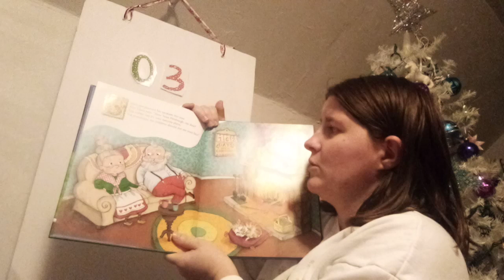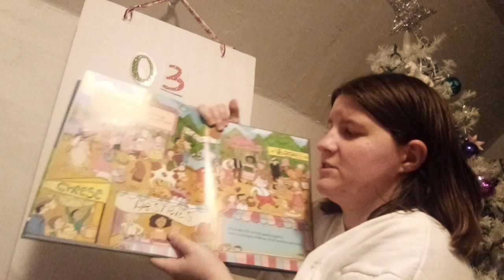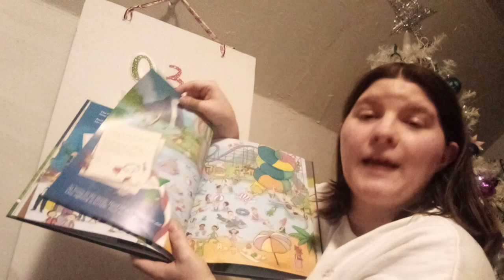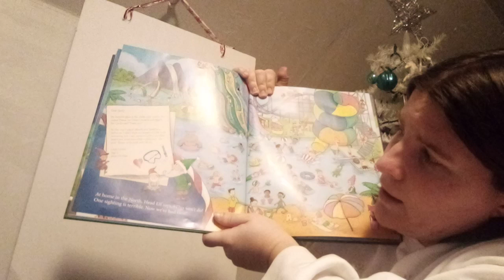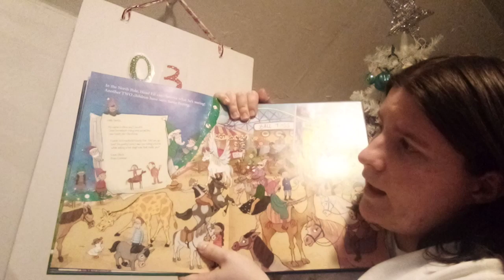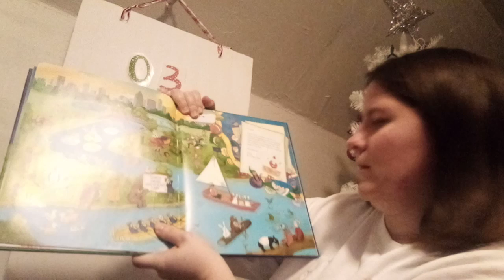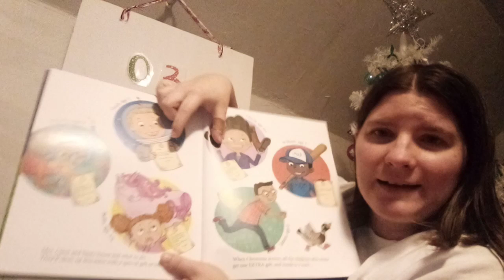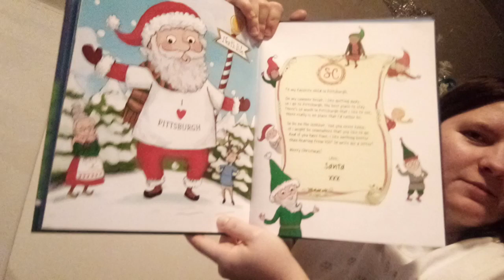I saw Santa in Pittsburgh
want to know what's in a small/big city than listen to this s story about santa visiting Pittsburgh during his summer vacation it's full of stuff that the Pittsburgh area has that I think you would be interested in